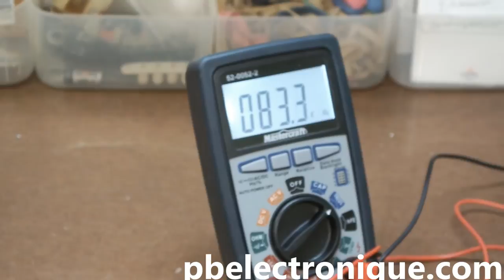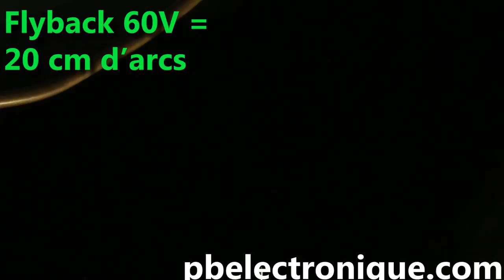Haute Tension Flyback High Voltage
Les transformateurs flyback sont souvent retrouver dans les écrans à tubes cathodiques puisqu'ils nécessitent une haute tension.